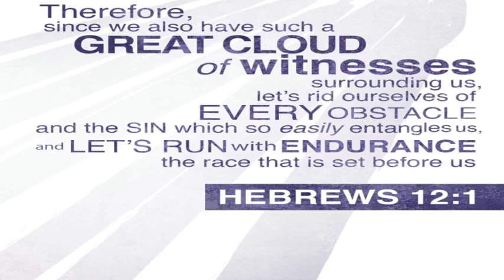Brother Tawa Anderson on Human Nature, April 10, 2022 (PM)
Join us as Brother Tawa Anderson teaches a lesson as part of his study of his newest book, "Why Believe?" Tawa teaches a message on human nature arguments for the existence of God.